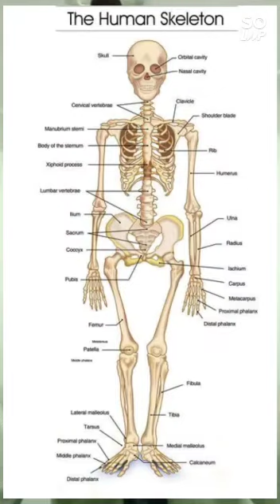12th class ( English literature, story Fritz )